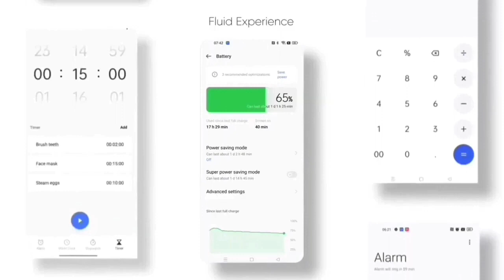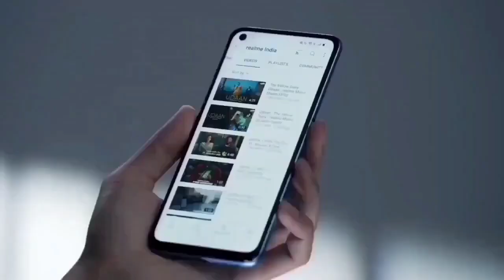Realme 7 Pro New Update F.19 Review | Android 13 Update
Realme 7 Pro New Update F.19 Review | Android 13 Update Details

realme 7pro realme ui 3.0 update 35+ New Features
Realme 3.0 new update
realme 7 pro realme ui 3.0 update features
realme 7 pro f.10 update full review
realme 7 pro realme ui 3.0 update review
realme 7 pro realme ui 3.0 update full review
Early access update
android 12 roadmap
roadmap
trial Update
trial version
second batch early access
Realme 7 pro Realme UI 3.0 android 12 update
Realme 7 pro Realme UI 3.0 android 12 update | Realme 7 pro android 12 update
realme 7 pro realme
realme 7 pro realme ui 3.0 update date
realme 7 pro ui 3.0 update
realme 7 pro 3.0 update
Realme Ui 3.0 Update For Realme 7Pro
Realme GT Master Edition Realme Ui 3.0 Stable Update
Realme 8Pro Realme Ui 3.0 Stable Update Rollout Date
Realme X7MAX Realme Ui 3.0 Stable Update
Realme GT Neo 2 Realme Ui 3.0 stable update
realme ui 3.0 Stable Update In Realme 7 Pro
realme ui 3.0 stable update in realme 8 pro
Realme 7 Pro In New Latest Update f.18 Quick Review
c.32 vs f.18 comparison In Realme 7 Pro